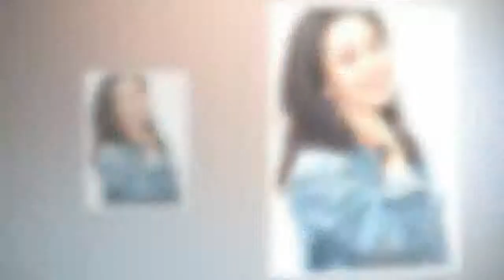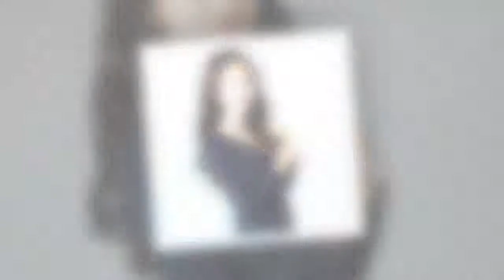인터뷰 송지효,...이젠 마흔의 나이를 준비해야 하는 송지효. 그 때는 어떤 모습일까. ..!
나이에 대해 굳이 생각하지 않는다. 어떤 계기, 뭔가 있지 않으면 지금과 다르지 않을 것 같다. 올해도 지난해와 다르지 않았다. 다음 해에도 이렇게 있을 것 같다.